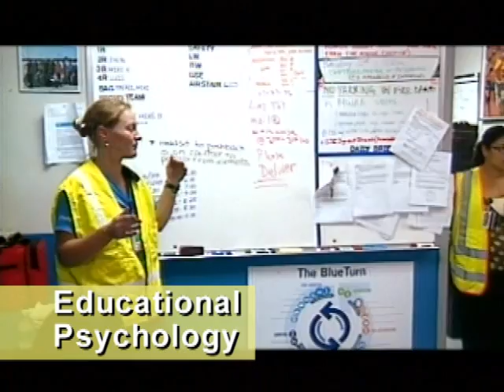The Disciplines of Human Factors - FAA Human Factors